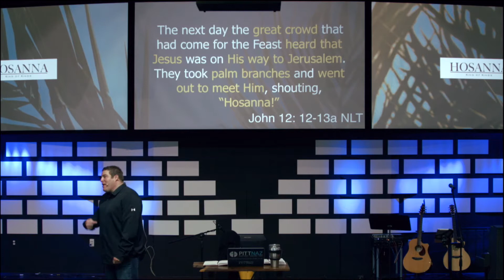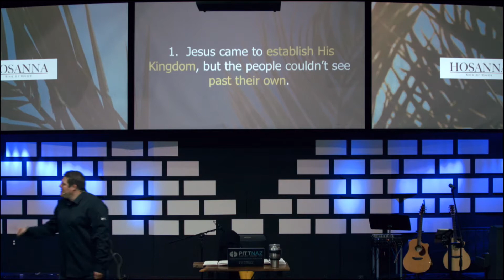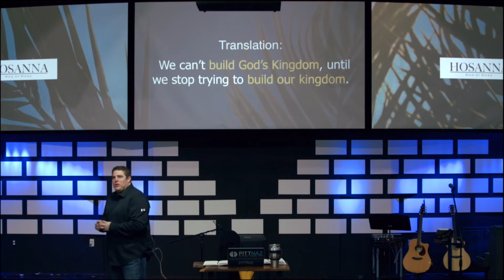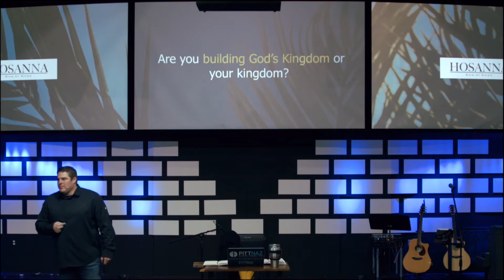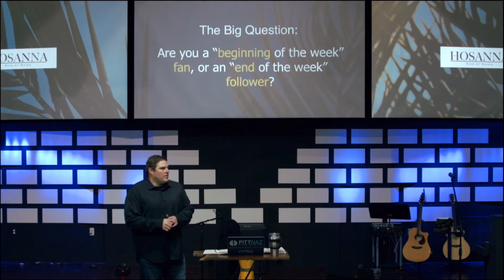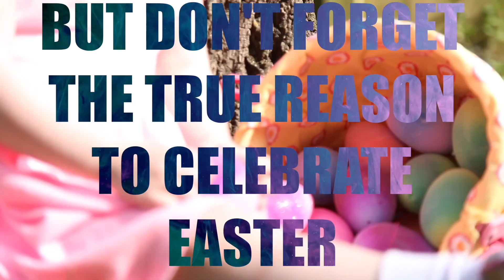Hosanna - Palm Sunday (Message)